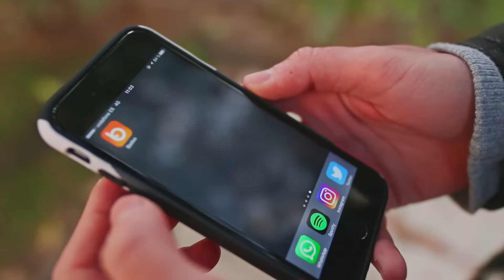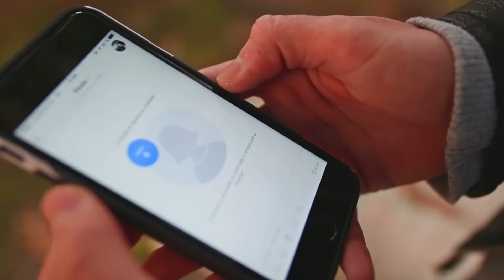TRAMPAS DE PAREJA 2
Gracias por tu tiempo, talento y guantazos, Maribéh.
Gracias por esos planacos, Pablo.
Gracias por dar permiso para grabar dentro, Ale-Hop Córdoba.
Gracias por tomarte esto como simple humor.